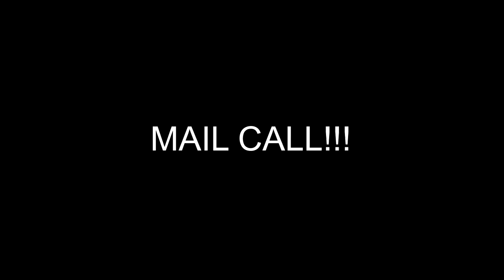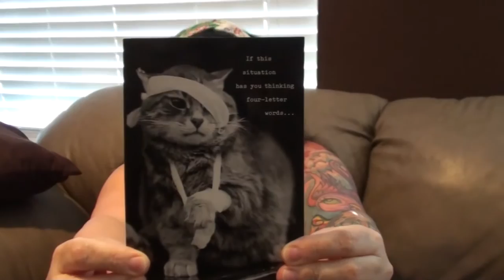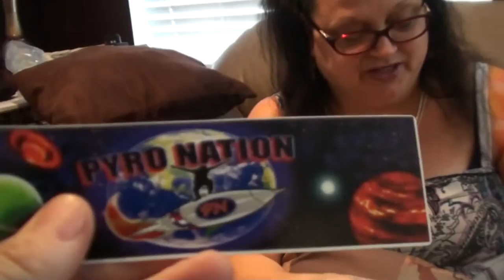SHARKS AND DARK SHADOWS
Hung out watched Shark Week - Kevin put stuff on E-Bay - while Val battled a headache!

Our Instagrams:
the_neighbors